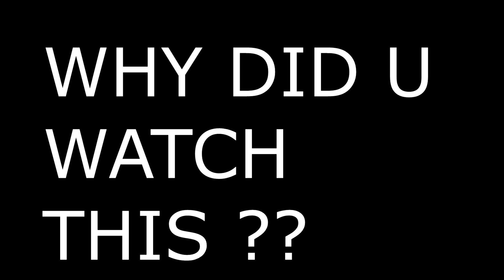LOL" Anthony Sullivan"ft my mom and nephew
I made a tumblr.I post funny anime shit